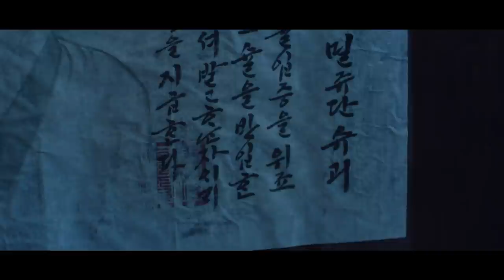[11회 하이라이트] 잡았다... 관 앞에서 슬피 우는 이혜리의 앞에 웃으며 나타난 유승호! | KBS 방송